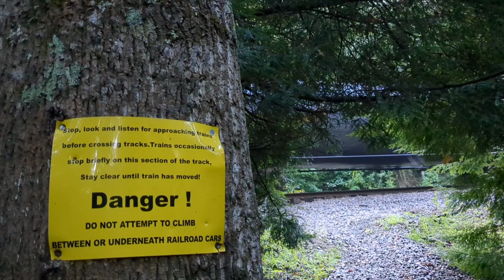Hand Carved OSAGE ORANGE Axe Handle